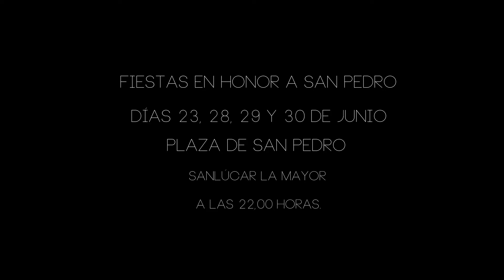Corto SanPedrines 2018. Sanlúcar la Mayor | Acuarela Fotógrafos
Corto de Acuarela Fotógrafos para el encierro de SanPedrines 2018, celebrado el pasado día 23 de junio.